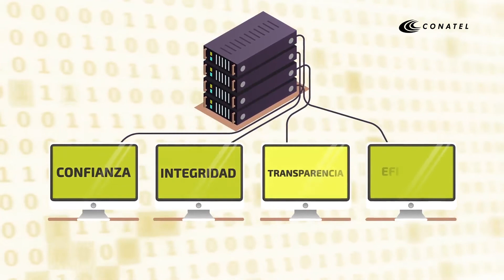El Petro, soberanía y revolución: Respaldo en crudo venezolano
Serie de micros didácticos sobre la criptomoneda venezolana: el Petro